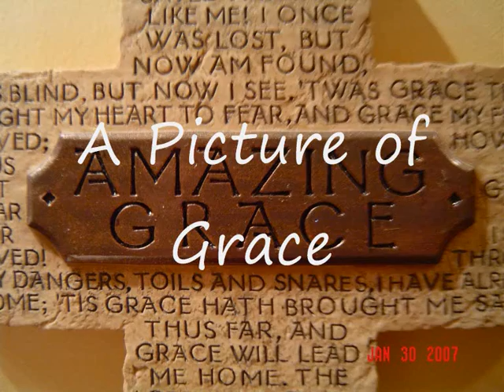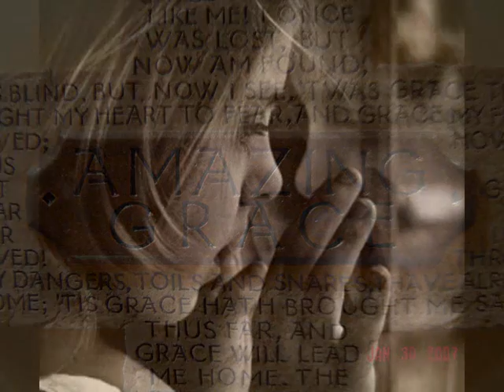Gaither Vocal Band - A Picture of Grace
The Gaither Vocal Band recorded this song a little while ago now, but the words speak to us today still. They remind us of the power of God's grace to transform lives:
How skillful the hands of the artist who painted this picture of me. He saw with the eyes of a master how beautiful my life could be.